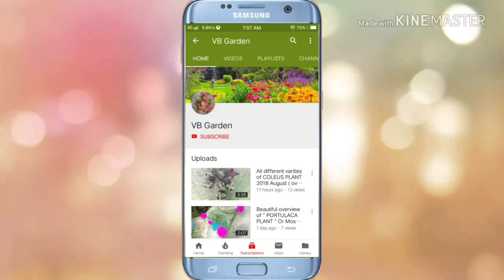Money plant को ग्रो करने का सबसे आसान और सही तरीका ( 100% success ) | Money plant propagation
Today in this video you will see Money plant को ग्रो करने का सबसे आसान और सही तरीका ( 100% success ) | Money plant propagation

Buying Links -

Hanging basket

With regards,
VB GARDEN